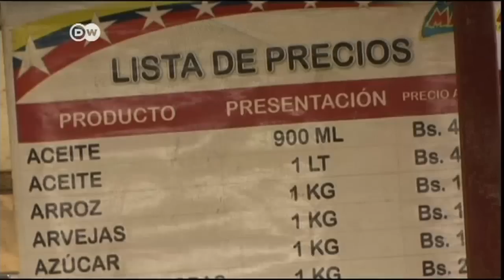Venezuela, en permanente crisis política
En Venezuela, una marcha convocada para el sábado por el opositor encarcelado Leopoldo Lopez deja al descubierto las diferencias dentro de la oposición: la coalicion Mesa de Unidad Democrática anunció este martes que no acompañará esa marcha por razones "de forma  y fondo". Con la huelga de hambre iniciada y con la marcha del sábado, López exige la liberación de los presos políticos, el cese de la persecución  y la censura y la fijación de una fecha para las elecciones.